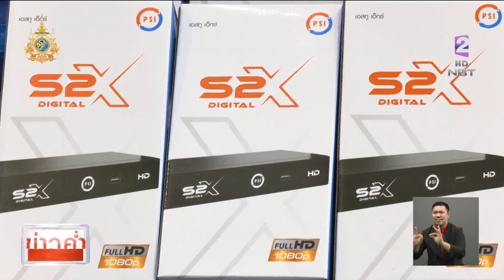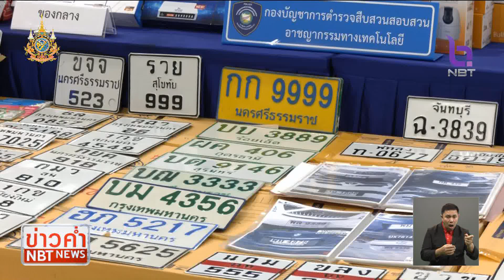ตำรวจไซเบอร์ เปิดปฏิบัติการจับกุมผู้ต้องหาคดีเทคโนโลยี ข่าวค่ำ วันที่ 9 กุมภาพันธ์ 2567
ตำรวจไซเบอร์ เปิดปฏิบัติการจับกุมผู้ต้องหาคดีเทคโนโลยี ทั้งแก๊งคอลเซ็นเตอร์ หลอกติดตั้งแอปพริเคชั่นที่ดูดเงิน / จำหน่ายเครื่องวิทยุคมนาคมที่ไม่ผ่านมาตรฐานจาก กสทช. และรับทำป้ายทะเบียนปลอมผ่านออนไลน์